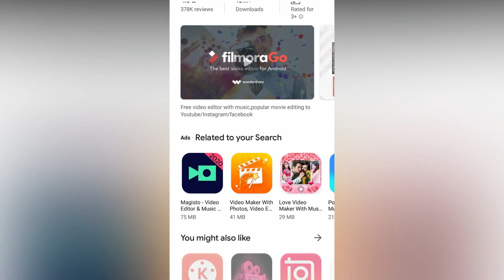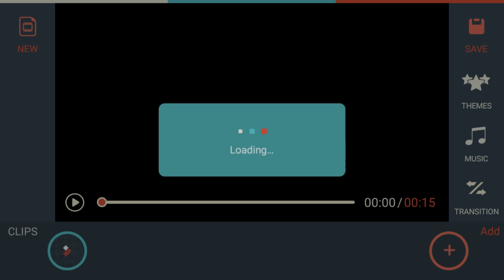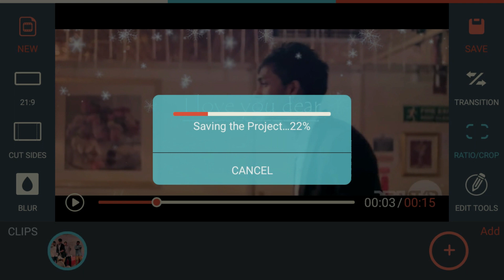How To Make 15 Second Whatsapp Status | Best Free Android Video Editing App | How To Use FilmoraGo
Filmorago app Tutorial : Whatsapp 15 second video problem, How to edit whatsapp status video in tamil - FilmoraGo helps you make funny videos and relive your memories anywhere. And your amazing video could be easily shared to your friends on Youtube, Instagram, Facebook, WhatsAPP .